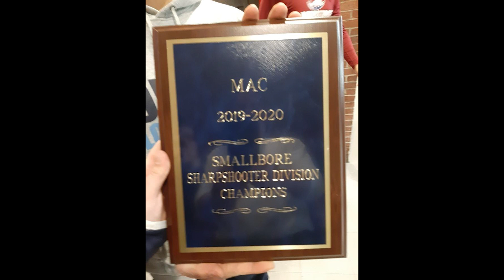INSIDE THE DOGHOUSE: John Jay Rifle 15th MAC Championship 2020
The rifle program took home the MAC Rifle Smallbore Championship on Saturday, March 7, after defeating SUNY Plattsburgh, 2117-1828. It is the Bloodhounds' 15th championship, which is the most in school history.